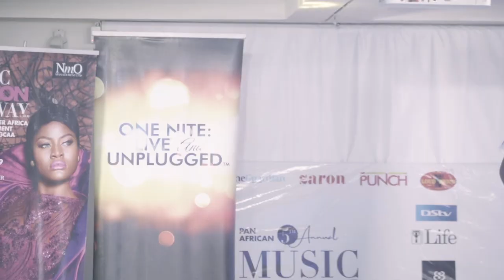Usually Iconic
Walkof a bosset , heart of a baby, mind of a grown woman. Unusual forever. Owning the music fashion runway. Unusual model like no other.